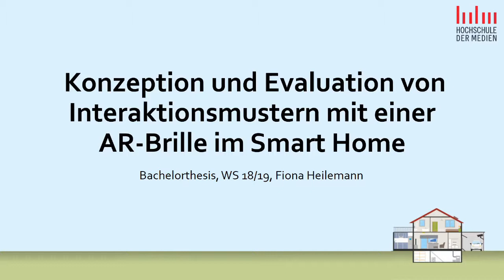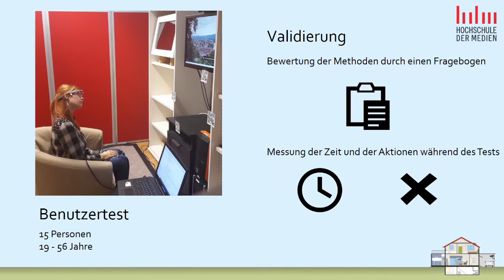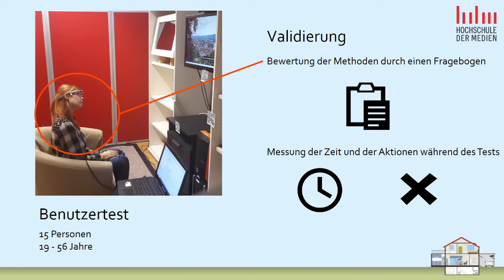Konzeption und Evaluation von Interaktionsmustern mit einer AR-Brille im Smart Home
Im Rahmen einer Bachelorthesis wurde ein Programm für die Google Glass entwickelt, das verschiedene Eingabemöglichkeiten zur Steuerung eines Smart TV implementiert. Getestet wurden fünf Eingabemethoden, die jeweils ohne Hände bedienbar sind. Anhand von Benutzertests wurde untersucht, welche Eingabemethode am geeignetsten ist, um den VLC Media Player (als Repräsentant eines TVs) zu steuern, ohne die Hände zu benutzen.
Autor: Fiona Heilemann.